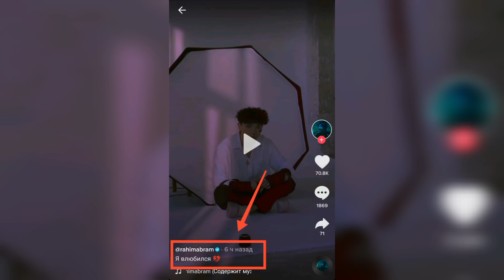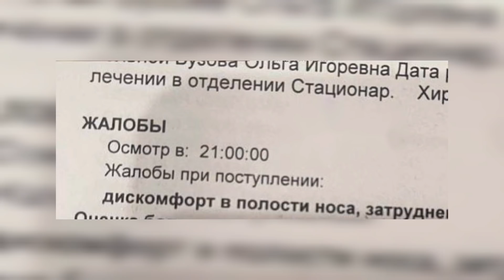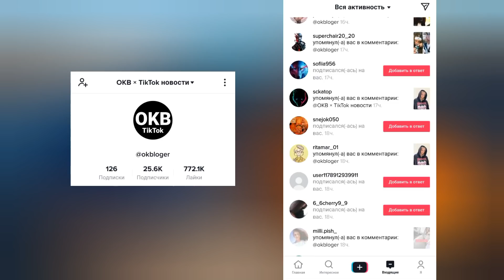Егор Шип спалил свою девушку / Ольга Бузова соврала про операцию? / Деньги за фотку с Инстасамкой